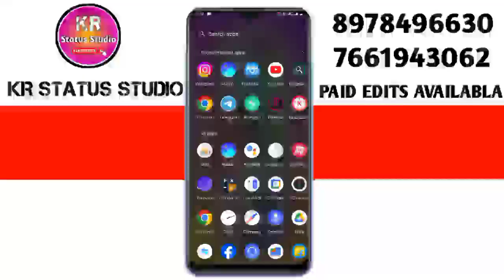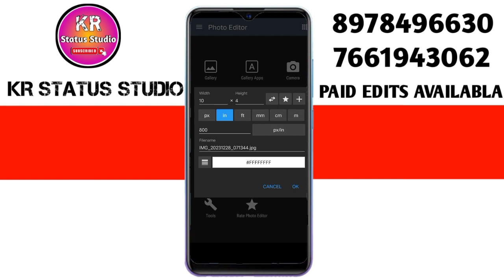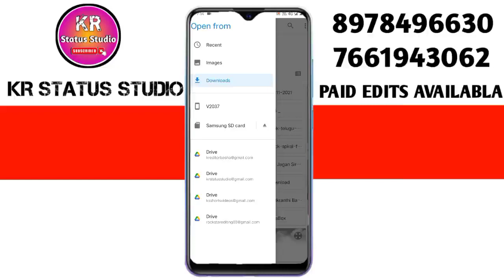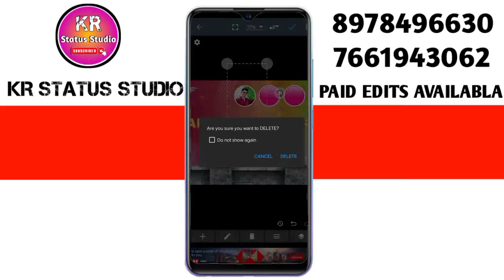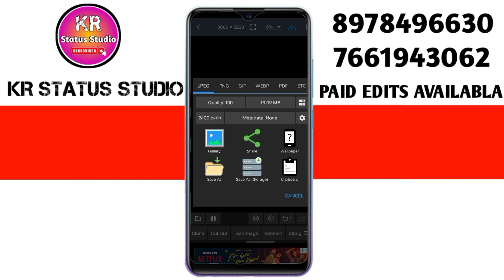👌🏼Happy_New_Year Banner design Editing in Mobile|| 2024 New Year photo Editing|| Telugu.....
𝐅𝐫𝐞𝐞 𝐟𝐢𝐥𝐞𝐬  𝐚𝐫𝐞 𝐀𝐯𝐚𝐢𝐥𝐚𝐛𝐥𝐞 𝐨𝐧 𝐭𝐡𝐢𝐬 𝐂𝐡𝐚𝐧𝐧𝐞𝐥. KR STATUS STUDIO .

✶KSR best editor 𝗚𝗿𝗼𝘂𝗽 Link

👉𝗗𝗢𝗪𝗡𝗟𝗢𝗔𝗗 𝗟𝗜𝗡𝗞  👉𝐏𝐀𝐒𝐒𝐖𝐎𝐑𝐃-
      𝗟𝗜𝗡𝗞   👇

NOTE: ALL THE IMAGES/ SHOWN IN THE VIDEO BELONGS TO THE RESPECTED OWNERS AND NOT ME... I AM NOT THE OWNER OF ANY PICTURES SHOWED IN THE VIDEO..